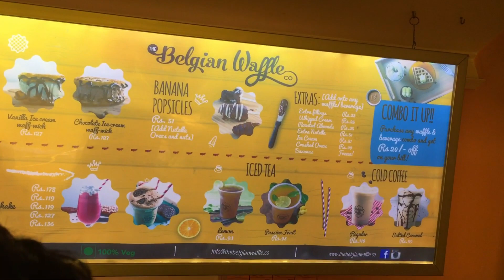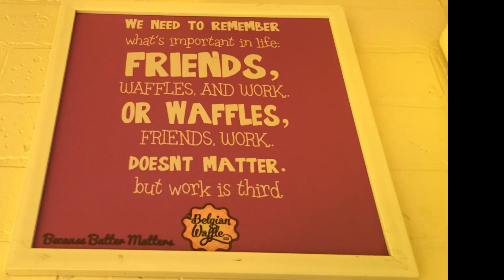Belgian Waffle | Ghatkopar Khau Galli | Mumbai |waffle recipe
We are here with second part of ghatkopar khau galli where we reviewed not so Indian dessert shop which is located

exactly across the ghatkopar khau galli "Belgian Waffles".

Desserts reviewed :

1.Naked nutella waffle - Rs. 136/-
2.Strawberry creamcheese waffle - Rs. 127/-

If you are bored with all Indian desserts like Faluda,Basundi,Gulabjamun etc.. then you can try waffles at this store

which is something different and delicious and comes along with variety of flavors to choose from and its definitely a yummy  dessert.

Vlog Location :

The Belgian Waffle Co., Ghatkopar East

Sponser:
Self Sponsered